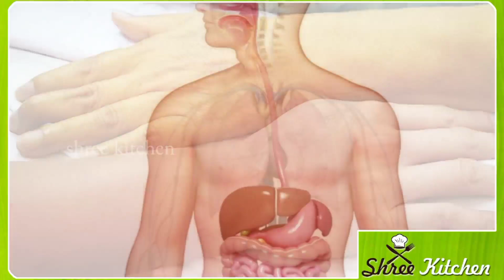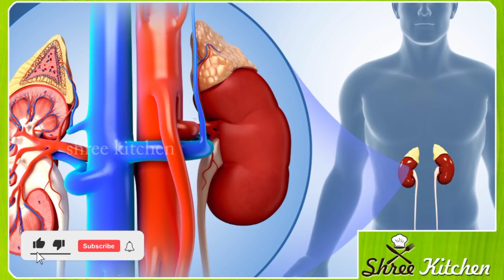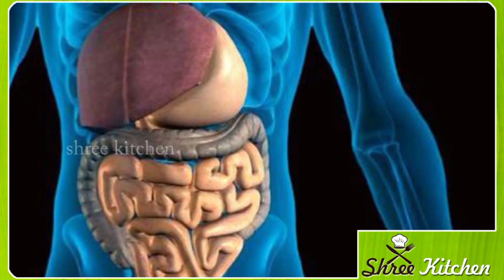ಸಕ್ಕರೆ ಕಾಯಿಲೆಗೆ ಕಬ್ಬಿನ ಹಾಲು ಸೇವಿಸಬಹುದಾ? ವೈದ್ಯರ ಸಲಹೆ ಏನು | Kannada health tips